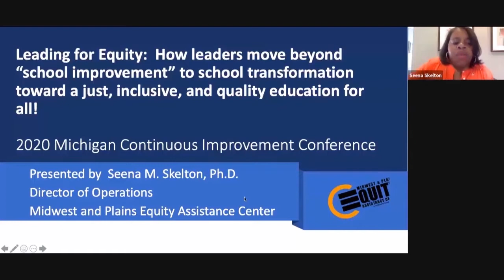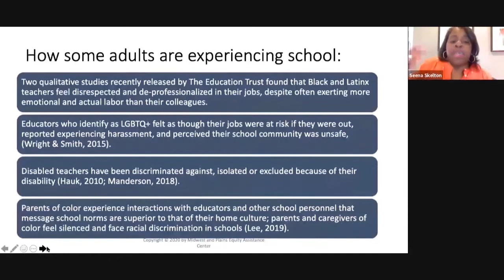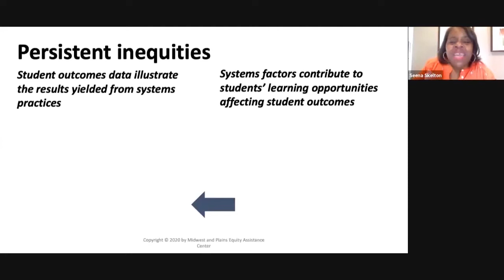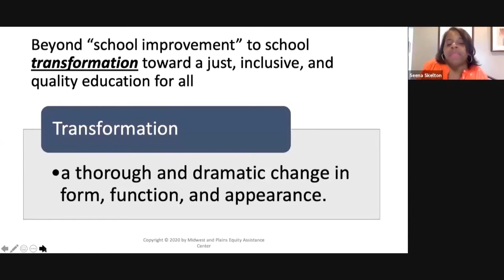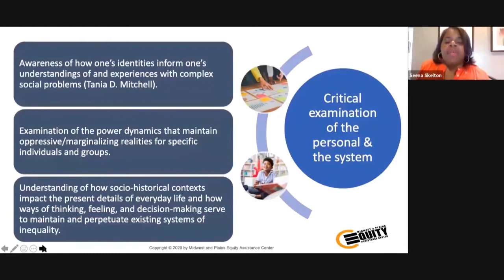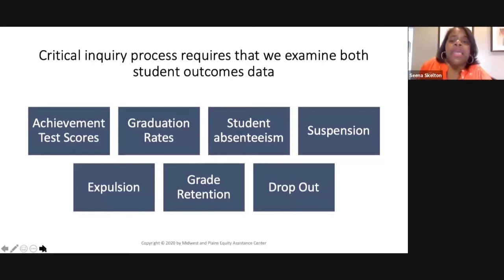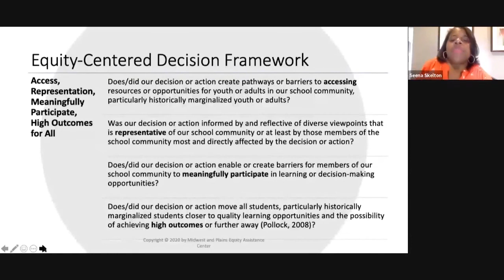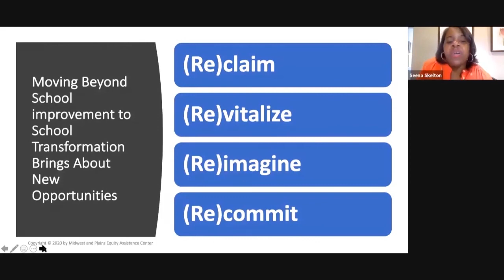Leading for Equity: How Leaders Move Beyond “School Improvement”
MDE 2020 CI Conference: Keynote – “ Leading for Equity: How leaders move beyond “school improvement” to school transformation toward a just, inclusive and quality education for all.” - Dr. Seen Skelton, Director of Operations, Midwest and Plaids Equity Center.